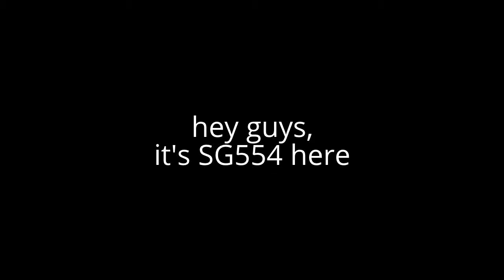Quick Enigma Valley Update...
Tell me if you want it to be a movie or series
by putting it in the comments...thank you